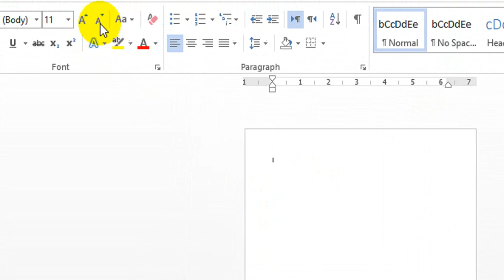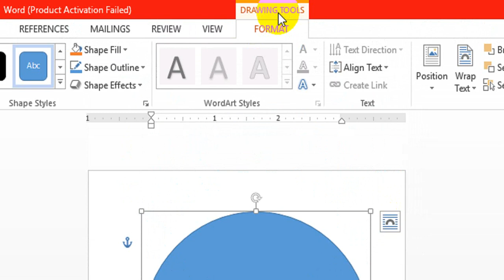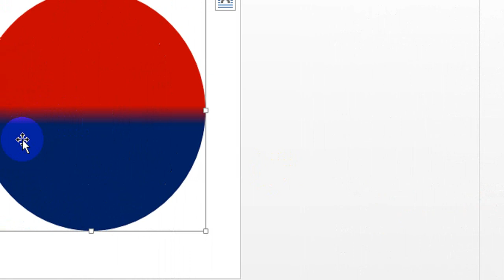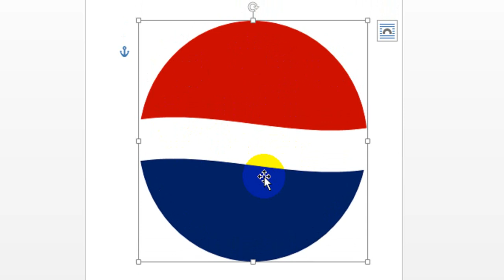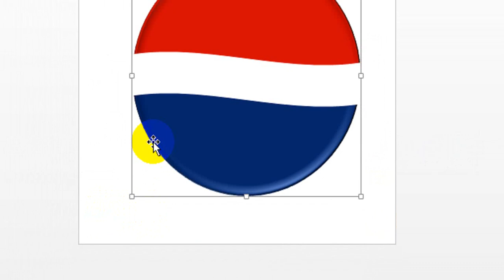How to Make Pepsi Logo in ms Word In Hindi 2013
today i will show you how will i draw Pepsi logo
using ms word